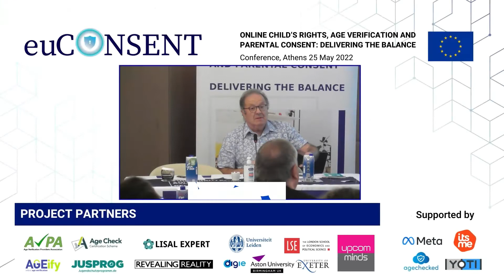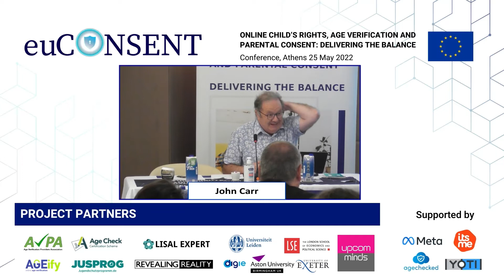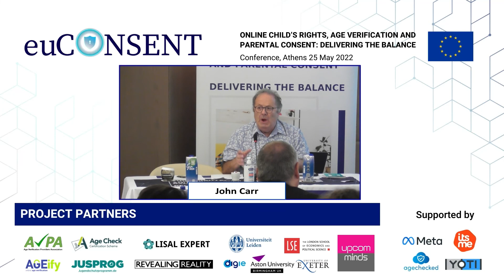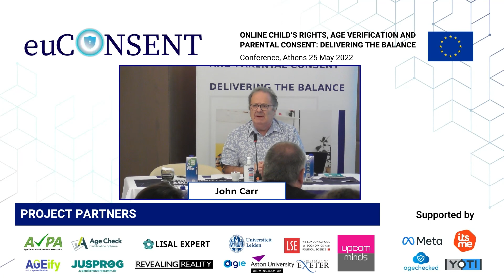John Carr - OBE, chair of euCONSENT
John Carr OBE runs the Secretary of the UK Children’s Charities’ Coalition on Internet Safety and a member of the Executive Board of the UK Council for Child Internet Safety. John Carr is a Senior Adviser to ECPAT International, adviser to the Council of Europe, the International Telecommunication Union and former member of Microsoft’s Policy Board for Europe, the Middle East and Africa. John is a world leading expert in the world of protecting children online and he currently chairs the advisory board for the euCONSENT project.